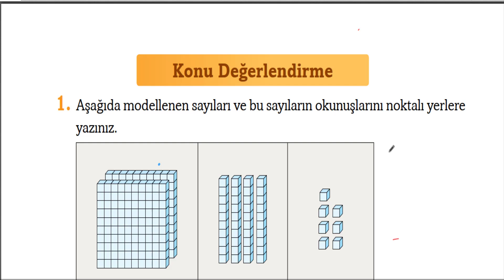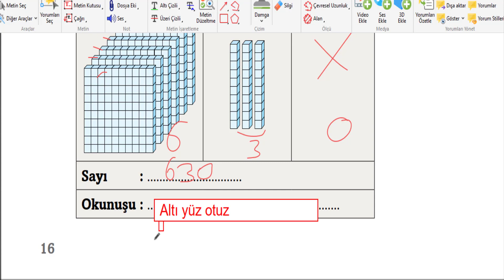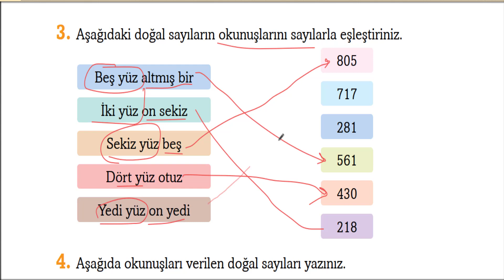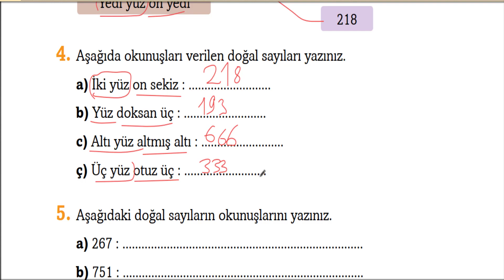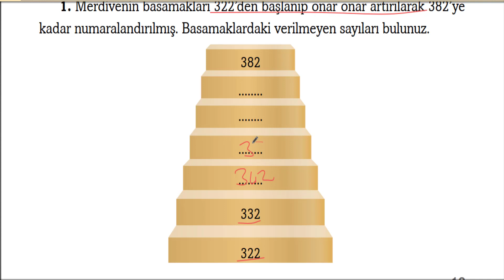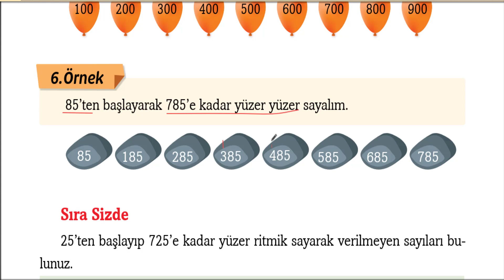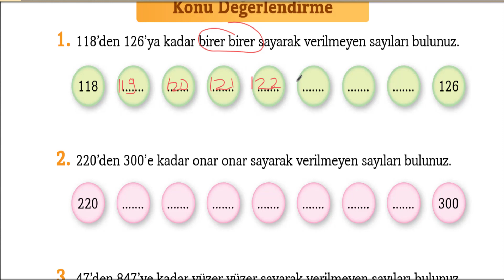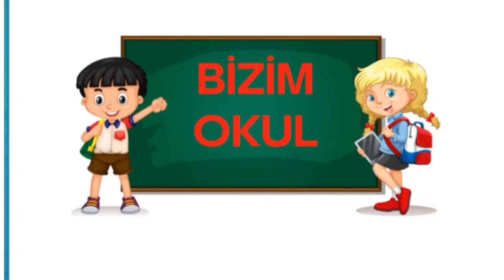3. SINIF MATEMATİK DERS KİTABI SAYFA 16 17 18 19 20 21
3. SINIF MATEMATİK DERS KİTABI SAYFA 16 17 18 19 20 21 EKOYAY YAYINLARI MEB DERS KİTABI